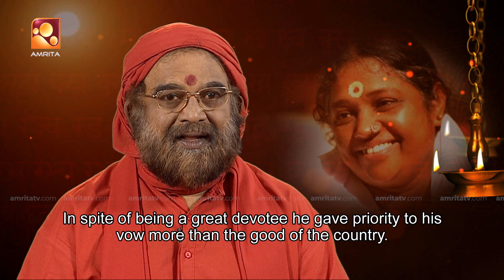AMRITAM GAMAYA | അമൃതം ഗമയ | Episode - 87 | AmritaTV